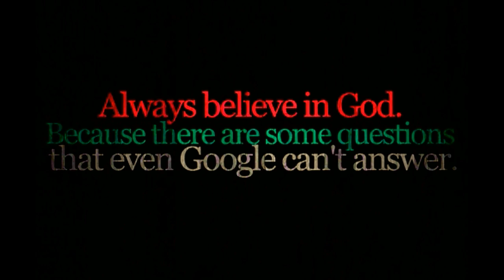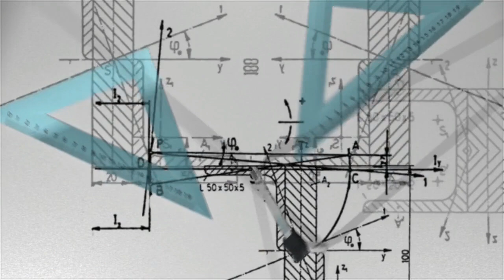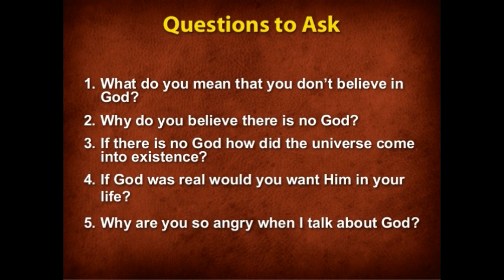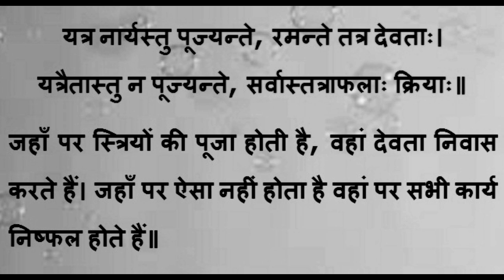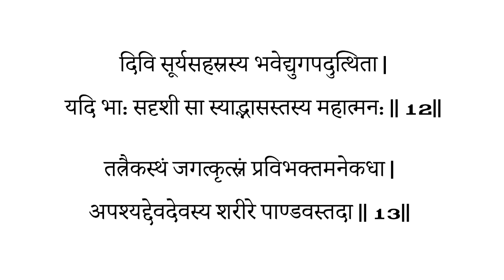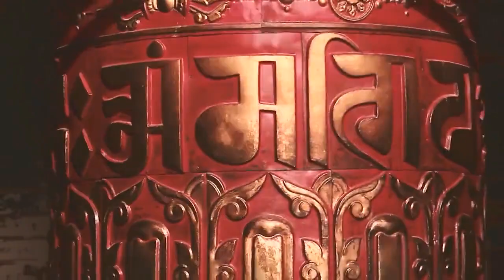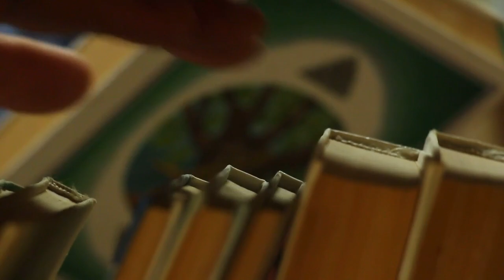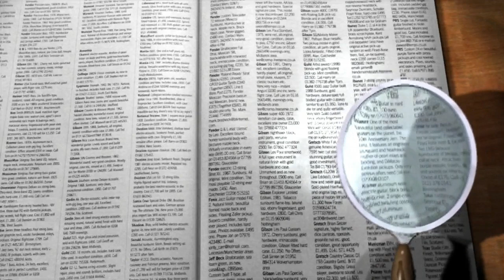Rationalism To Hinduism in Telugu | హేతువాదం ?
Hi viewers to day topic what is the rationalism. This is why I got into Hinduism
నేను ఈ మతంలోకి రావడానికి కారణాలు ఏమిటి అనేది వీడియో పూర్తిగా చూసి తెలుసుకోండి